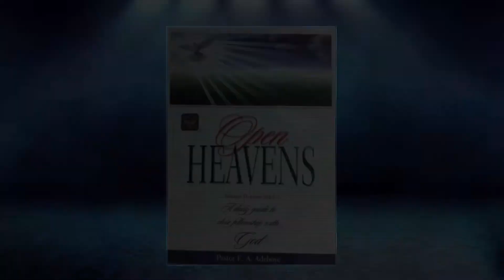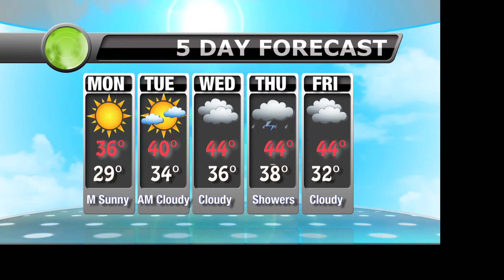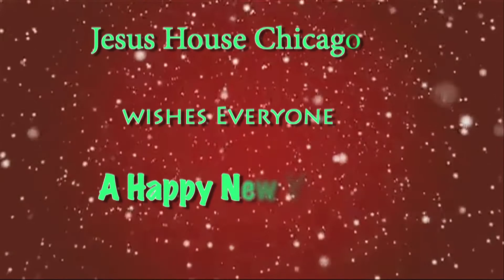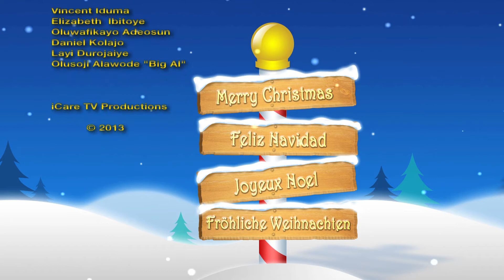iCare News Jan.06.13-JHC